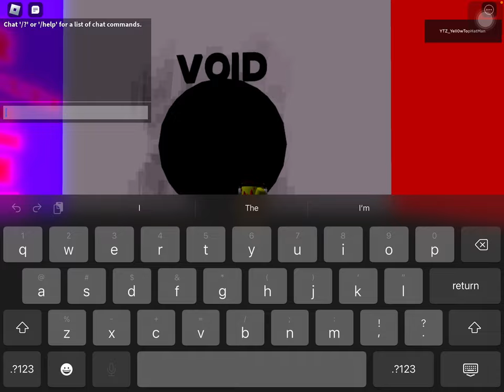nightmare Albert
very easy